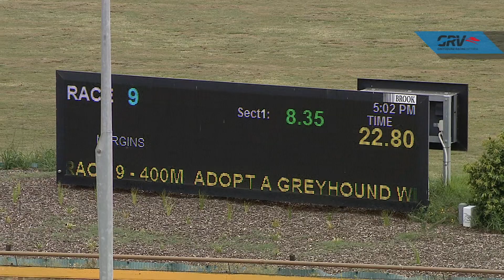WGL MON 22 FEB 21 R9